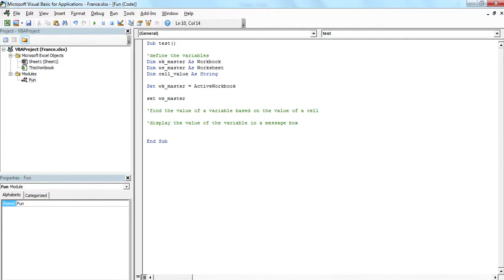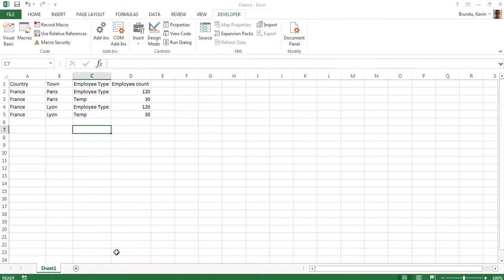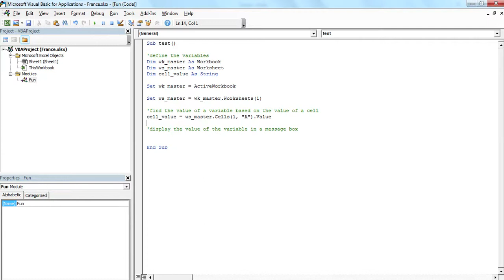VBA in Excel - 102 Define your variables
Your variables are essential to your code, they are the ones making your code as fluid and automated as possible.

RENDEZ-VOUS SUR MON SITE INTERNET

DES QUESTIONS ?